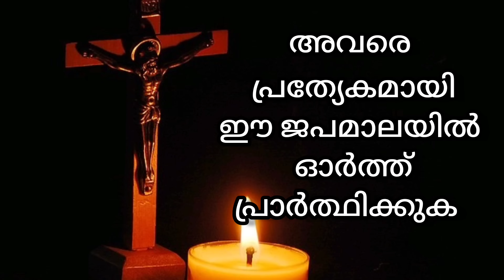ശുദ്ധീകരണ സ്ഥലത്തിലെ ആത്മാക്കൾക്ക് വേണ്ടിയുള്ള ജപമാല / 7th November